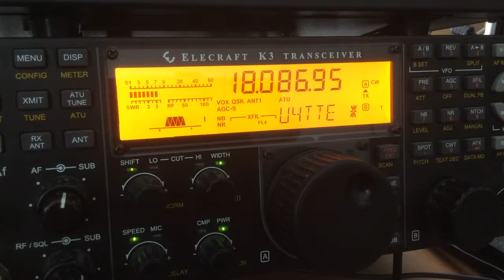TU7C Cote d'Ivoire 17M CW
Recorded shortly after my QSO with TU7C 14-March-2017 @ 1534 UTC.